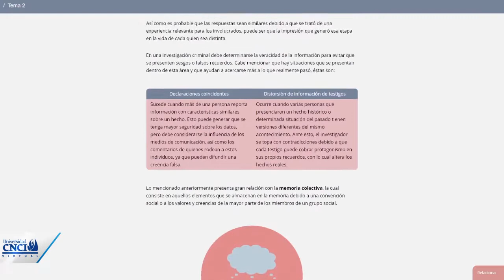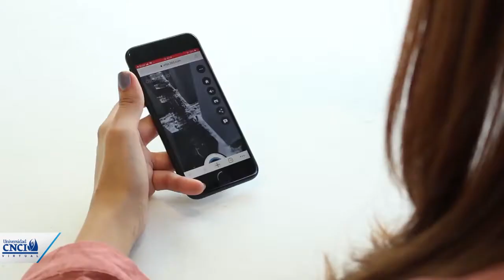¿Cómo visualizar las experiencias de realidad virtual?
La realidad virtual es una herramienta inmersiva que permite tener una experiencia increíble, al dar la sensación de estar presente en un lugar donde no lo estás físicamente.

En este video te mostramos cómo usarlo cuando veas contenido de realidad virtual en tus clases.